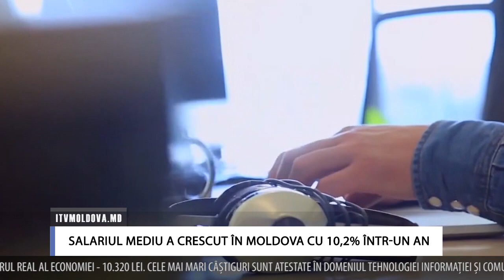SALARIUL MEDIU A CRESCUT ÎN MOLDOVA CU 10,2% ÎNTR UN AN